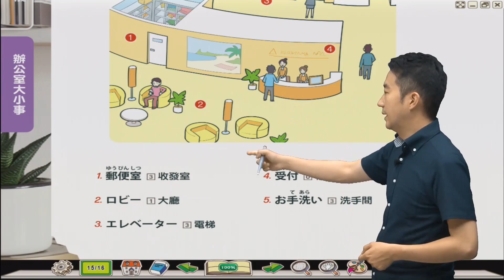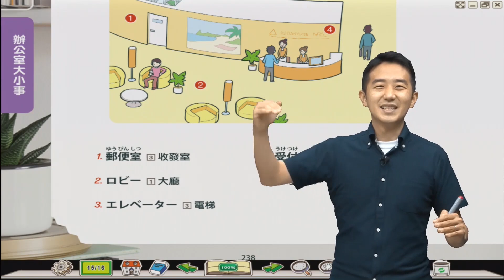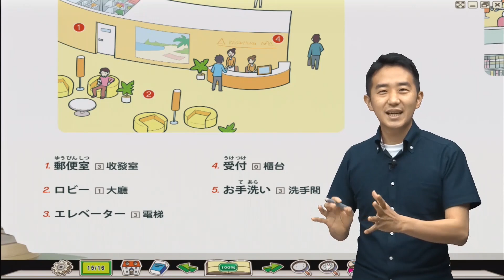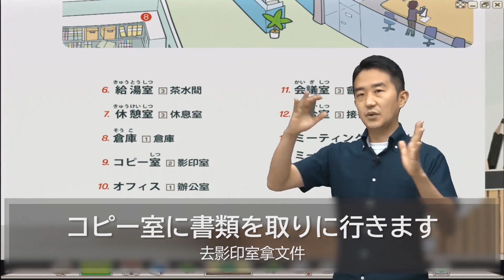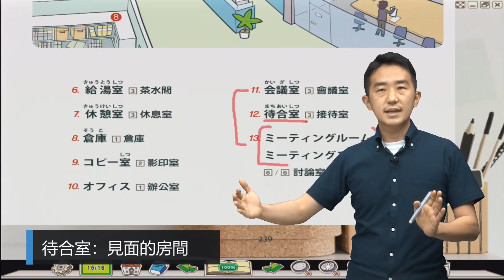~職場日語即戰力~ #5「常用的公司設施」篇 (日文解說)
增進自己的職場即戰力，商務場合時說日語再也不「卡卡」！
最新商用日文用書 “職場日語即戰力”，各大書局皆有販售唷！

單純看書難理解內容？想學習更多職場日語？
志方老師針對這本書精心拍攝的專屬學習影片也同時上市
全套系列影片共77部，時間約13.5小時
影片共分為3大主題，基礎敬語、對話禮儀、辦公室日語

實體書於各大網路及實體書店均有販售(以下提供參考)